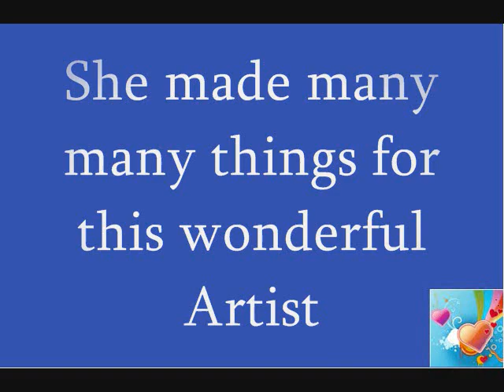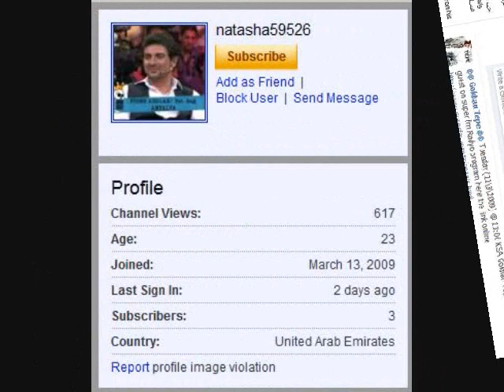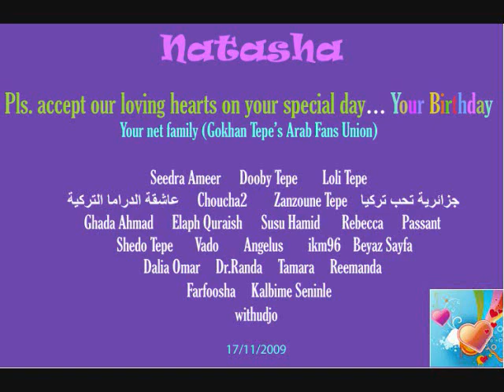What did Natasha do for Gökhan Tepe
This clip was made on the occasion of Natasha's birthday
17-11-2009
Small gift from your family ;)